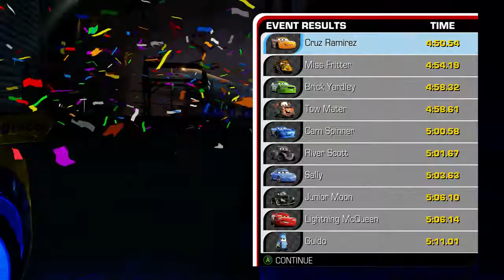Now showcasing Cars 3!!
Best game ever! of Cars 3! Driven to win